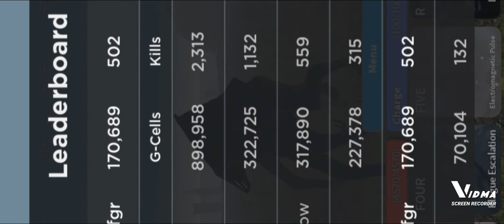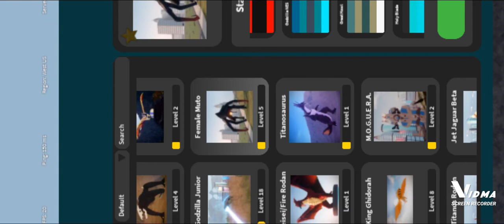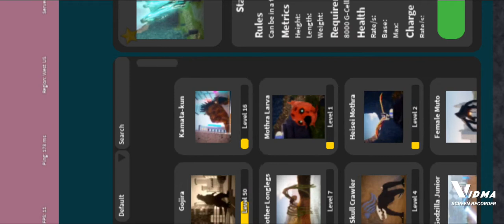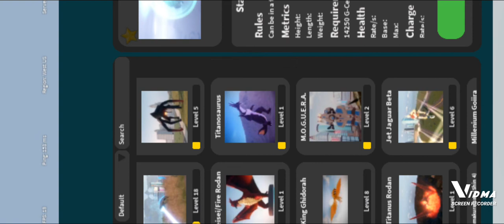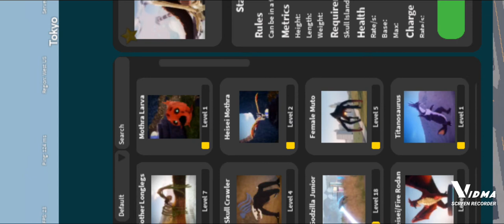kaiju universe skin favorites